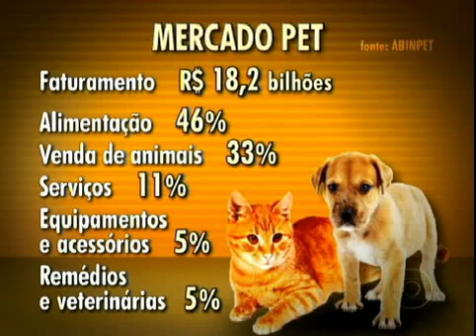Bom Dia Rio, Leiloca Neves e Júpiter.